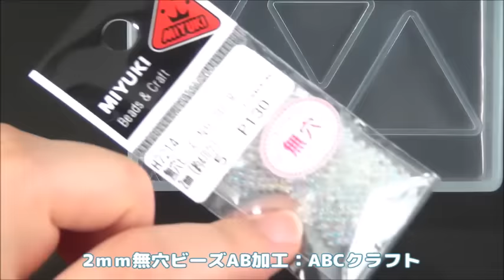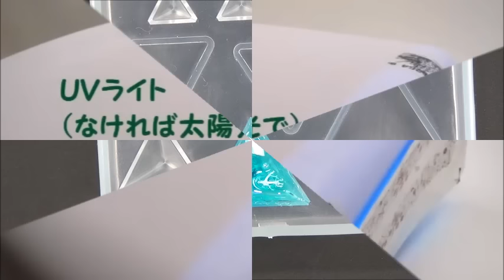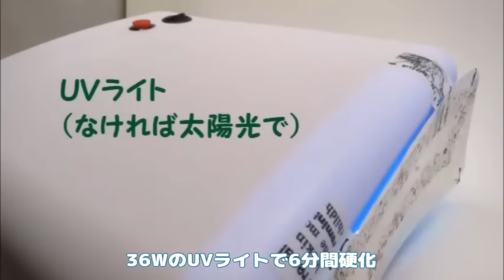【ＵＶレジン】くらげと海のペンダントトップ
水族館でくらげを見たので、くらげと海のペンダントトップを作りました。
やっぱりUVレジンと海は相性がいいですね。
写真を撮ったらすごく青っぽくなってしまいました。
実際に見ると、もう少し緑っぽい色なんです(￣▽￣;)

初めて三角錐を作ったのですが、内側が鏡のようになって奥行きが出てすごくいい感じです！
パジコの三角形モールド、オススメです(^^)/

レジン材料出品中↓↓
http://
sellinglist.auctions.yahoo.co.jp/user/sirokuma13ao?
ヤフオク（ID：sirokuma13ao)

Twitterはじめました↓↓「UVレジンhutatuki」

音楽一覧
1.style（Ryo Lion）